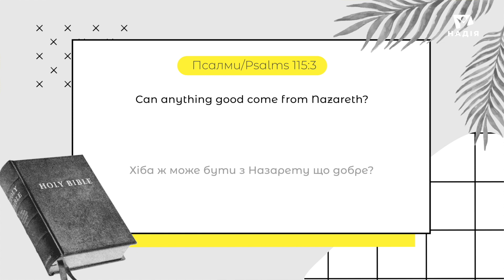Come and go. В чому різниця? | Bible English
В новому випуску програми, до вашої уваги пропонуємо два дієслова - приходити та йти. Як ці слова звучать на англійській мові? Як їх використовувати не практиці? Де ми їх можемо зустріти в Біблії? Дивіться далі у програмі.